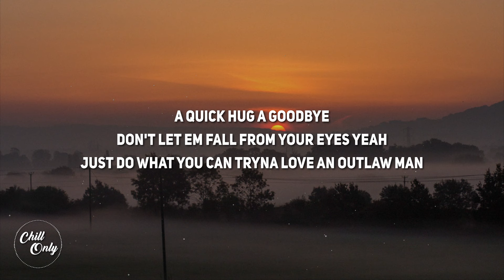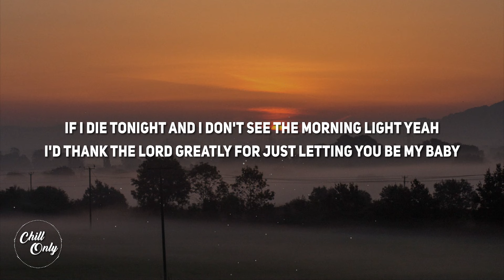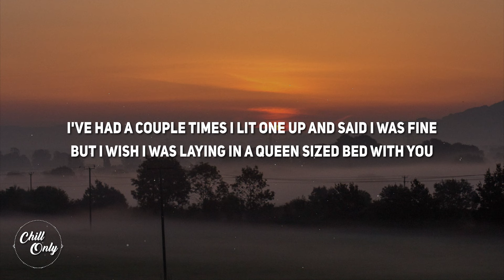Gavin Adcock - A Cigarette (Lyrics) | "But right now a cigarette will do"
"A Cigarette" Lyrics:
Caffeine Nicotine
Fueling all my crazy dreams and
I've had a couple times I lied and said I was fine
But I wish I was laying in a queen sized bed with you
But right now a Cigarette will do

A quick hug a goodbye
Don't let em fall from your eyes yeah
Just do what you can tryna love an outlaw man
Can't stay don't wanna leave
Workin to give you all you need
And I wish I was holdin your hand and thats the truth

If I die tonight and I don't see the morning light yeah
I'd thank the lord greatly for just letting you be my baby
Every single day feels so damn new
And girl there ain't no doubt that I love you

Caffeine Nicotine
I've had a couple times I lit one up and said I was fine
But a Cigarette can't fill the void of you